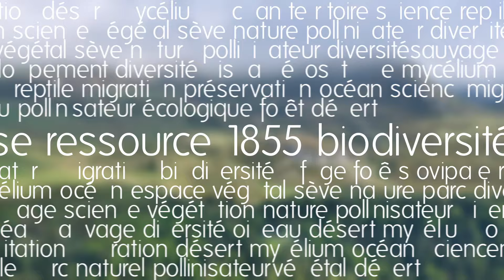Les Monts du Cantal : une nature riche, des paysages variés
Pour cette 11e étape du Tour de France de la biodiversité, immersion dans les impressionnants Monts du Cantal du Parc Naturel Régional des Volcans d'Auvergne !

Parmi les plus anciens géants d’Auvergne, le plomb du Cantal est le point culminant des monts du Cantal et de son Stratovolcan au passé tumultueux !

Étape 11 : Evaux-les-Bains / Le Lioran – 211 km
Avec : Tifenn Chantelauze, chargé de mission Natura 2000 pour les Monts du Cantal au Parc Naturel Régional des Volcans d'Auvergne

Tous les jours jusqu'au 21 juillet, suivez les étapes du TDFbiodiversité 2024

Crédits ---
Le Tour de France de la biodiversité est un programme court réalisé en partenariat avec le Tour de France et France Télévisions.